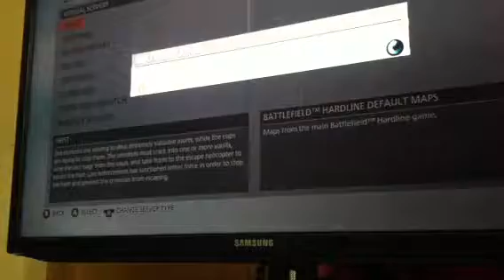Crypto is back. Yaaaaaay!!!!!!!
Hey guys I'm back with MuggatronGTA. Remember to respect eachother in the comments below and enjoy the videos